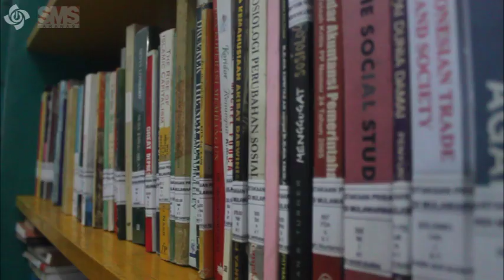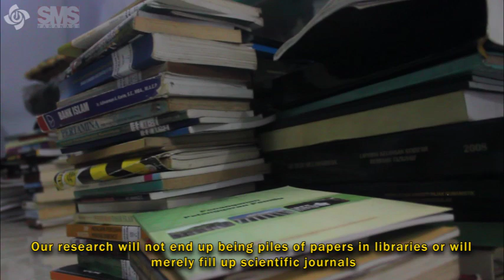International Research Collaboration (Indonesia-India)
We are inviting researchers to join Indonesia-India research collaboration on racism, religious conflict, and peace. The current events all around the world, either accelerated by mass media or social media, are showing the harsh “facts” on racism or religious conflicts. How are these phenomena perceived by the youths?

Peneleh Research Institute Indonesia and SMS Varanasi India are cooperating to conduct a research collaboration with the aims to map youths perceptions and how they see racism, religious conflicts and peace.

The participants would be trained with two methodological approaches: quantitative and qualitative, before they collect and analyze data. The training will commence in April-Mei 2020, followed by data collection in June-July 2020, compilation in August 2020, and finally being shed to light in the second International Conference on Religious and Cultural Studies in 17 September 2020, as an online conference.